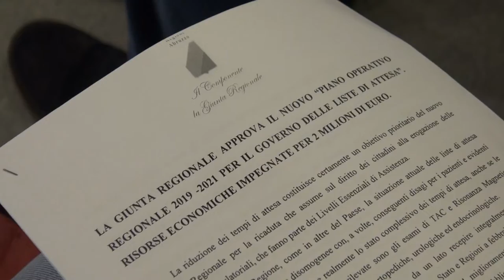Sanità – Il piano per ridurre le liste di attesa